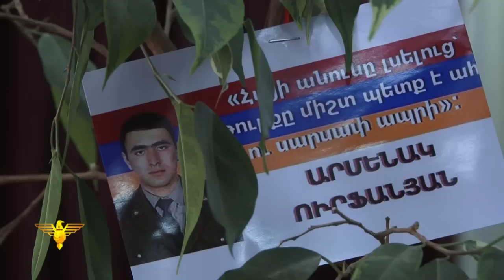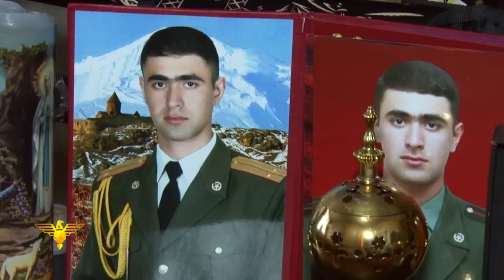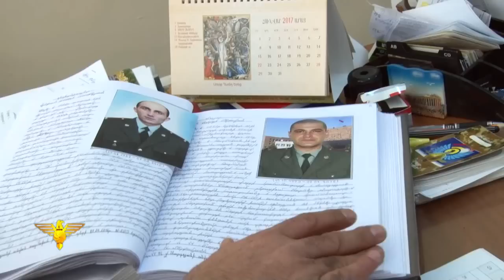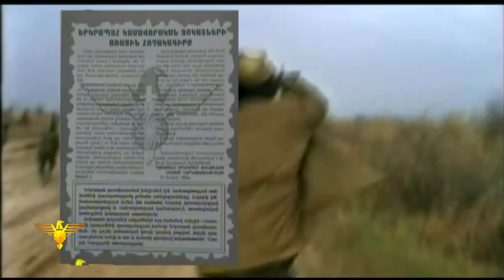«Մեր հաղթանակը» 05.02.2017թ.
ԵԿՄ «Մեր հաղթանակը» հաղորդաշարի փետրվարի 5-ի թողարկումը՝ եթեր տրված ԱՐ հեռուստաընկերությամբ: